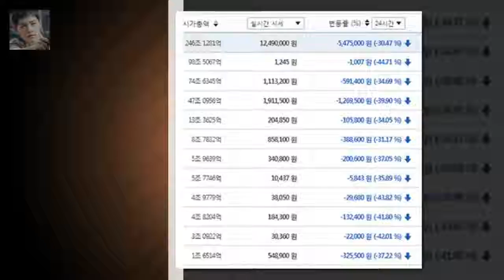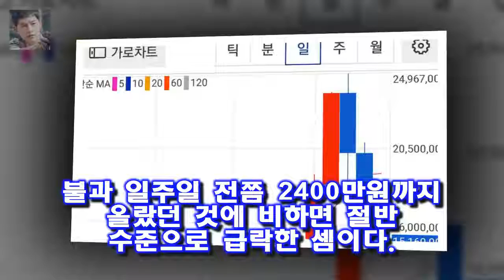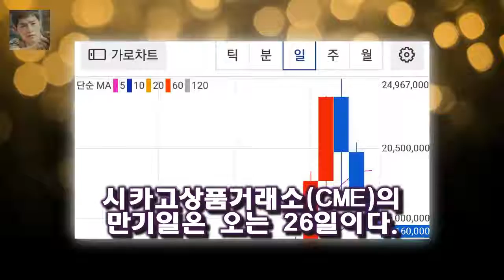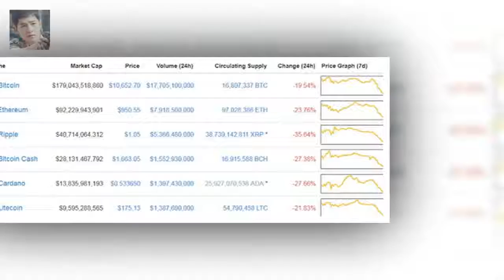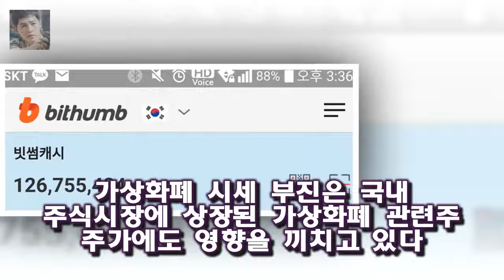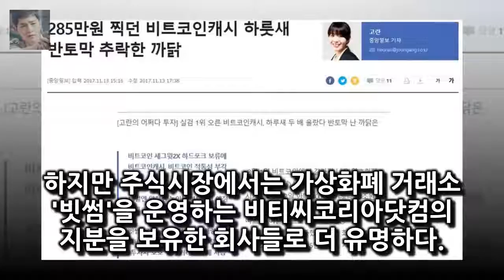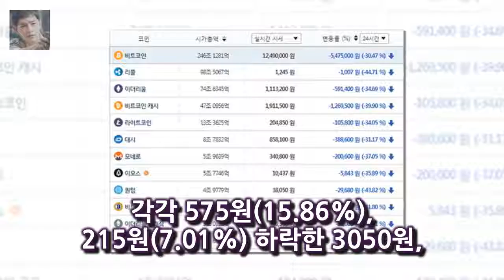마켓 시장동향 전준범 기자 한때 국내에서 2400만원에 거래되던 비트코인 가격이 반토막 났다 비트코인 반토막에 사라진 김프...관련 주식도 줄줄이 약세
마켓 시장동향 전준범 기자 한때 국내에서 2400만원에 거래되던 비트코인 가격이 반토막 났다
4000원을 웃돌던 리플 시세는 4분의 1 수준으로 쪼그라들었다
그 대신 30~40%에 이르던 김치 프리미엄(한국의 가상화폐 시세가 해외 거래소에 비해 높은 현상을 일컫는 용어)은 크게 줄어들었다
가상화폐 시세가 지지부진한 흐름을 지속하자 주식시장의 가상통화 관련주들도 일제히 약세를 보이고 있다

그는 이혼 이후 1년 만에 예능 토크쇼에 모습을 드러내 화제를 모았던바 김새롬이 이혼 심경을 고백했다(동영상) :
김새롬이 비디오스타를 통해 이혼 심경을 털어놨다 김새롬 이혼 모두가 예상하는 그 두 가지 포인트가 이유 아니다 :
장부천과 오기사는 서로를 바라보며 환한 미소를 짓고 있다 돈꽃 장승조 장혁 정체 알고 악해진다..맞대결- 스타뉴스 :
현재 장산범에 대한 목격담과 이야기가 인터넷에서 마구 쏟아져 나오고 있습니다  장산범은 장산 호랑이의 돌연변이가 아닐까? :
소속사에 따르면 정용화는 지난해 1월 경희대학교 응용예술학과 대학원 박사과정 추가모집 전형에 응시해 합격했다 정용화 측 대학원 개별면접 정상적 절차인 줄..죄송- 스타뉴스 :